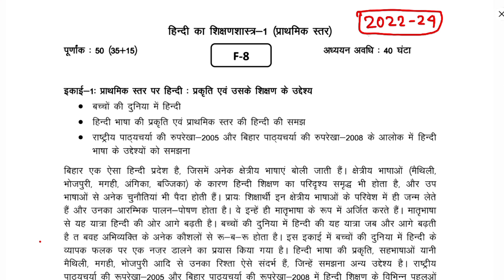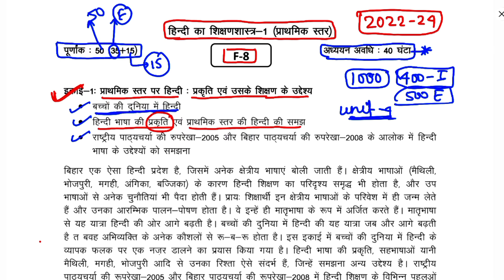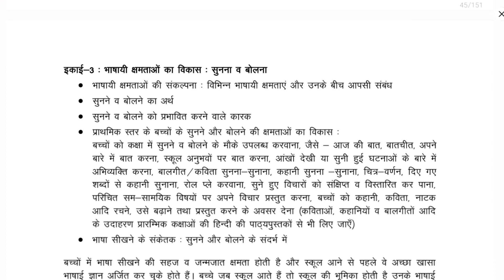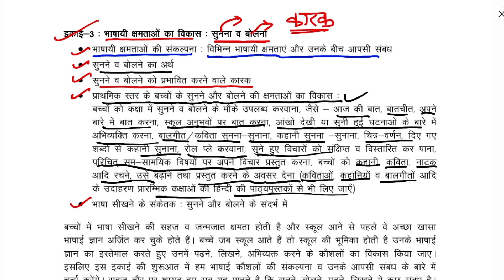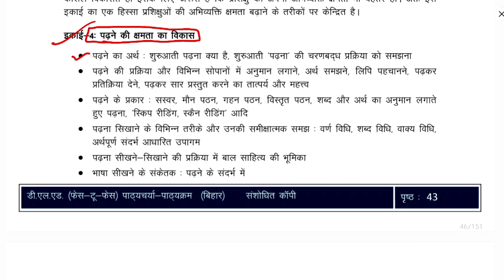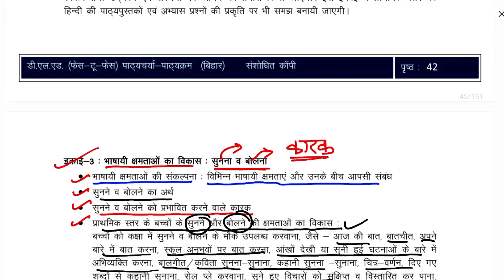F-8 हिंदी का शिक्षणशास्त्र 1 प्राथमिक स्तर | Deled 1st Year Syllabus 2022-24 | Deled Paper F - 8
F-8 हिंदी का शिक्षणशास्त्र 1 प्राथमिक स्थर | unit -2 |प्राथमिक स्तर की हिंदी पाठ्यचर्या,पाठ्यक्रम और पाठ्य पुस्तकों की समाज

हिन्दी का शिक्षणशास्त्र- 1 (प्राथमिक स्तर),हिंदी का शिक्षणशास्त्र -1,बिहार विद्यालय परीक्षा समिति,प्रश्न का विश्लेषण,पटना,bihar d.el.ed 1st year,previous question paper 2019,d.el.ed. 1st year
प्राथमिक स्तर की हिंदी पाठ्यचर्या पाठ्यक्रम और पाठ्य पुस्तकों की समाज , बिहार के प्राथमिक स्तर का हिंदी के पाठ्यचर्या पाठ्यक्रम के उद्देश्य , प्राथमिक स्तर की पाठ्यचर्या पाठ्यक्रम का संरचना , प्राथमिक स्तर की हिंदी की पाठ्य पुस्तकों एवं अभ्यास प्रश्न की प्रवृत्ति कि समाज
बच्चों की दुनिया में हिंदी ,हिंदी भाषा की प्रकृति
प्राथमिक स्तर की हिंदी की समझ
हिंदी की महत्व,राष्ट्रीय पाठ्यचर्या की रूपरेखा 2005 और बिहार पाठ्यचर्या की रूपरेखा विराट के अवलोकन में हिंदी भाषा के उद्देश्य,बच्चे हिंदी कैसे सीखते हैं

(F-8) हिंदी का शिक्षणशास्त्र 1 प्राथमिक स्थर

sonpur diet saran, bihar
Bihar D.El.Ed 1st Year Notes Paper F 8
Bihar D.El.Ed 1st Year Notes F8 Paper

          Ok bye 👋
Best 👍💯 of ➡Luck🍀